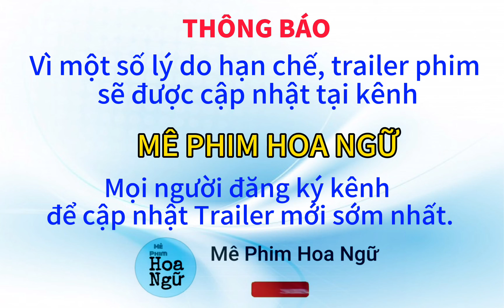Phượng Lệ Cửu Thiên tập 25-26 (link trailer dưới mô tả)